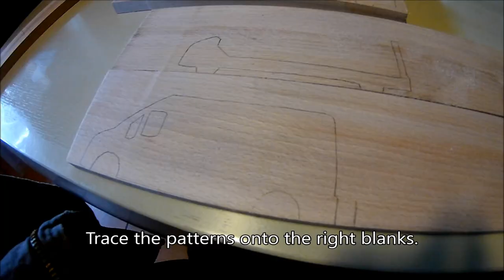How To Make a Wooden Toy Citroën Jumper Van | Wooden Miniature - Wooden Creations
Hello everyone!
In this video I'll show you guys how to make a wooden toy Citroën Jumper Van car. I made this one for a friend his business.

If you have any toy ideas for me to make, you can write it in the commentsection below, and if I like it maybe I will be making it in one of my next videos. Keep an eye open for that! Still lots of videos coming! I absolutely enjoy making wooden toy miniature vehicles!

Wooden Creations is a series of toys which are made for myself or for family and friends.
📹 Intro camera
📹 Workshop camera
🛠️ Makita drill
🛠️ Oscillating spindle & belt sander
Artist: Ehrling
Title: S.A.X.

Artist: Simon More
Title: Perfect Saxophone

Artist: MBB
Title: Fresh

Artist: MBB
Title: Happy